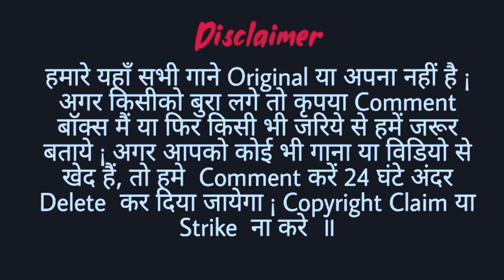Mon kore mise-Mise // New Ho // New Ho Video // CartoonVideo // Ho Munda Cartoon Video💞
NewhoVideo#NewHoSong#diyangwaali3#HoCartoonproduction

_ __DISCLAIMER___

 हमारे यहां सभी गाने ओरिजिनल या अपना नहीं है।
अगर किसी को बुरा लगे तो कृपया कमेंट बॉक्स में या फिर किसी भी जरिए से हमें जरूर बताएं। अगर आपको किसी भी गाने या वीडियो से खेद हैं, तो हमें कमेंट करें 24 घंटे के अंदर डिलीट कर दिया जाएगा।
धन्यवाद

New Ho Cartoon Song🥰 MURGI TANGRI || New Ho munda Song 🥰 New Ho Munda cartoon video
New  Ho Munda Dj Song 2021
Deshi  likan Bangdi
Dj Ghanshyam babu Baihatu ckp
 New Ho Video Song 2021😎
murgi Tangdi // PURTY Star( Soma purty)
Purty Star Entertainment
ho munda dj
New Ho Sad Song 2021 ||
New Nagpuri DJ song ||
Gada Parom Mai ||
New Ho Video song 2022 ||
 Shiva &Rani ||
Chandu lekhan chehra ho song  ||
Rs officeil ho song ||
Rajeev sundi song ||
New ho comedy ||
new santhali song ||
chot Bihari hembrom ho song ||
purty star song ||

aagar aap bhi free fire khelte to es WhatsApp group me joining ho jao aaur aapne dost ko bhi joining kare